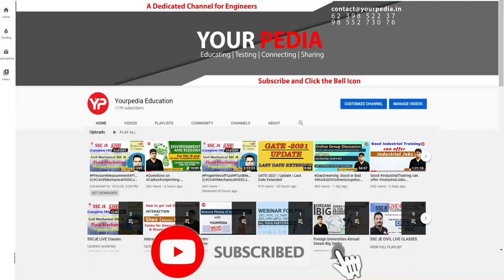Heat Transfer Mock Interview For BARC | ME | BARC Important Interview Question | Yourpedia